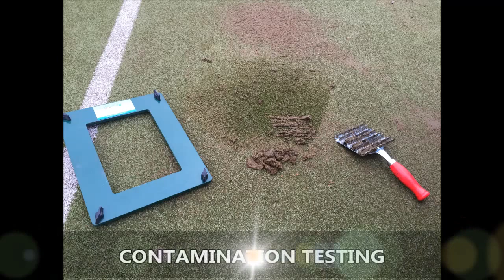Cheshire Tennis Court Renovation and Testing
Cheshire Tennis Court Renovation and Testing is presented in this video. From the video clip you can see the renovation and testing process of a tennis court in Cheshire. Our company supplies a wide variety of surface types in order to make the ideal tennis games pitch meant for our client. A few consumers prefer to make use of a polyurethane layer because this adds more grip towards the surface. More grip cuts down the risk of individuals falling over, making the tennis court less dangerous for the clients. A number of maintenance options are obtainable, to enable you to guarantee that it stays in top quality. Servicing costs are different due to an array of elements, including your location along with the length and width of your sports court. Furthermore we provide cleaning treatment for your surfacing to avoid contaminants caused by dirt and debris, making an effort to raise the playing qualities of the surfacing and increase the lifetime of the surfacing. Cleaning maintenance is performed by using a special chemical substance which helps to improve the look of the court. If contaminants have begun developing on the court, they need to be handled at once as they can cause the surface to retain liquid from restricting your water flow and drainage system.

If you are interested in tennis and other sports, we certainly recommend visiting this page. Here you can find a number of highlights and features relating to tennis, along with a number of videos and audios which you may enjoy.

To reduce the total amount of repairs necessary, routine servicing and cleansing should be carried out. We perform numerous re-painting works for sports surfaces. We can supply acrylic anti-slip paint onto surfaces when the court is cleaned. While performing testing, cleaning and renovation jobs, our professionals might possibly do re-marking. Our team offers a maintenance program in order to enable you to maintain your tennis court surfacing in the finest condition, and even improving the lifetime of the surface. There are a lot of different surface types for sports court facilities, which means the maintenance will differ depending on your specific court. Additional repairs may be required in the future due to surfacing damage or basic wear and tear. The cost of dealing with your facility may even range regarding the level of problems and what type of work needs to be performed. If you would like more information on tennis court maintenance, we would advise you to have a look at this

If you would like to watch additional videos regarding tennis court renovation, we think that you may enjoy watching this playlist From this playlist you can see tennis court recolouring, maintenance, rejuvenation and refurbishment.

Many thanks for viewing our YouTube video Did you enjoy seeing our YouTube video? We are always delighted to read viewers’ opinions as well as feedback, therefore if you have got some please make sure you post it in the area presented below. If maybe you did happen to enjoy the online video, we'd be extremely grateful if perhaps you could press the like option for this YouTube video and additionally share it over your social networking accounts.